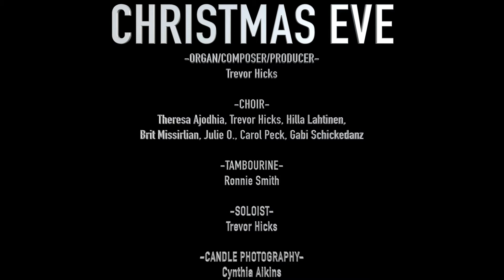Christmas - Lead Us Towards Christ (Trevor Hicks)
“Lead Us Towards Christ” is the first selection in the Story of Salvation: Incarnation series by Trevor Hicks.

Particularly suited as an accompaniment to Advent Candle Lighting liturgies, this musical resources is available as a score, or in pre-recorded video format through our Eastern Synod BOX Resource Library.

OneLicense users are asked to please report your usage. Otherwise, Trevor Hicks Compositions grants permission for the use of this music in worship.